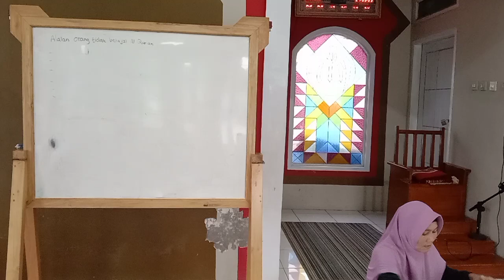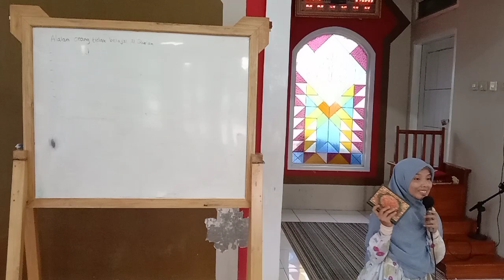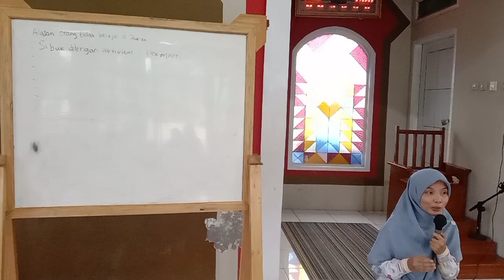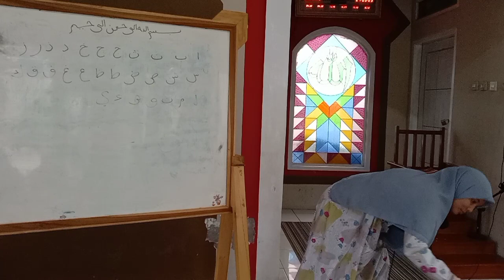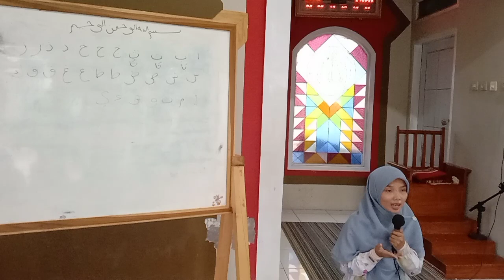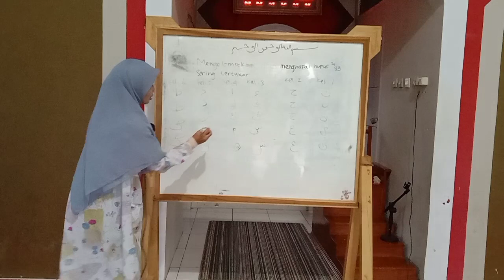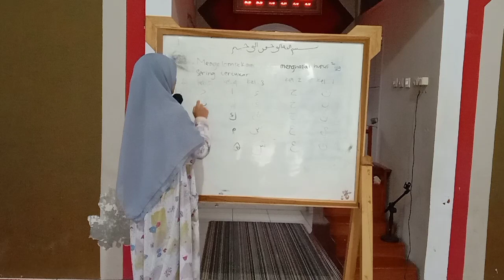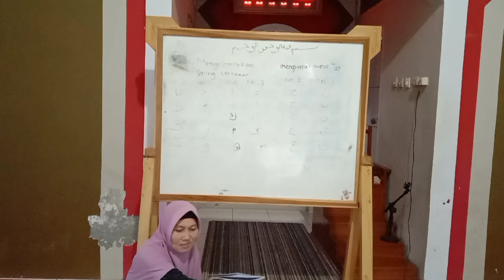Belajar Tahsin Menyenangkan Metode ILQ Pertemuan ke 1 MT Al Ikhlas PGP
Alhamdulillaah segala puji milik Allah swt. sholawat dan salam tetap tercurah kepada nabi Muhammad Saw.

Hari ini perdana kami Majlis Taklim Al Ikhlas belajar Tahsin dengan metode ILQ Belajar mudah dan menyenangkan mulai dari 0 hingga fasih

Bagi ibu² jamaah yang tidak hadir hari ini silahkan disimak videonya khususnya penjelasan sebelum memulai materi (wajib disimak ya)